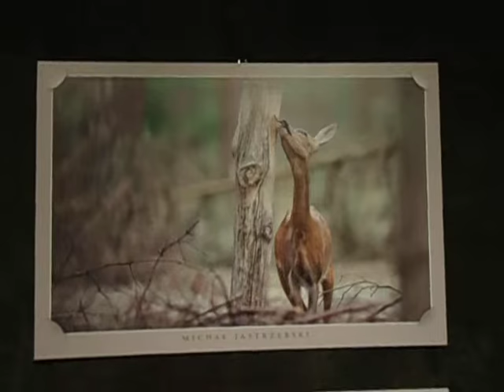DAMY RADĘ,GDY MAZUR ZA DORADZANIE NA STRONĘ PEPICZKÓW PRZEPĘDZIMY I PO LICHWIE!!!